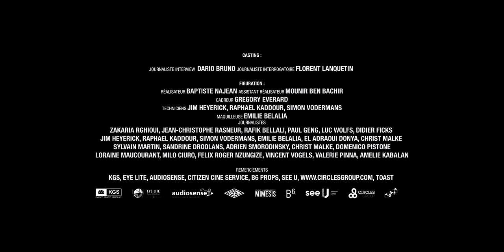ICO - Promo (Clip Officiel)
🕶 Nouvel album 111 disponible !

CRÉDITS SON :
Ecrit par ICO
Prod par ICO
Arrangements : Jules Fradet

CRÉDITS VIDÉOS :
RÉALISATEUR : Alex Dossogne
PRODUCTION : Studio Mimesis
DIR. DE PRODUCTION : Pablo Pacini
ASSSITANT.E.S PRODUCTION : Martin Gjergja, Hugo Buysse, Maurine Buchet
1ER ASS. RÉALISATEUR : Noah Basomboli
CHEF OPÉRATEUR : Samuel Esselinckx
1ER ASSIST. CAMÉRA : Jonathan Da Silva
CHEF MACHINO : Benjamin Benarouche
MACHINO : Basile Krämer
CHEF ÉLEC : Lucas Sevrin
ELECTRO 01 : Titien Velut
INGE SON : Theo Mazuy
PERCHMAN : Nathan Bumba
DECORATION / ACCESSOIRES : Camille Leys
ASSISTANT DÉCO : Malek Abdeli
STYLISME / COSTUME : Samia Boujhar
STYLISTE ICO : Sebastian San
MAKE-UP : Nakani Keïta
MONTEUR.EUSE : Manon Saysouk
SOUND DESIGNER : Diego Wunsch
ÉTALONNEUR : Baptiste Najean
VFX : Valentin Remy
PHOTOGRAPHE PLATEAU : Gregory Evrard

CASTING :
Journaliste Interview : Dario Bruno
Journaliste Interrogatoire : Florent Lanquetin

FIGURATION :
Réalisateur : Baptiste Najean
Assistant réalisateur : Mounir Ben Bachir
Cadreur : Gregory Evrard
Techniciens : Jim Heyerick, Raphael Kaddour, Simon Vodermans
Maquilleuse : Emilie Belalia
Journalistes : Zakaria Rghioui, Jean-Christophe Rasneur, Rafik Bellali, Paul Geng, Luc Wolfs, Didier Ficks, Jim Heyerick, Raphael Kaddour, Simon Vodermans, Emilie Belalia, El Adraoui Donya, Christ Malke, Sylvain Martin, Sandrine Droolans, Adrien Smorodinsky, Christ Malke, Domenico Pistone, Loraine Maucourant, Milo Ciuro,  Felix Roger Nzungize, Vincent Vogels, Valerie Pinna, Amelie Kabalan

REMERCIEMENTS :
KGS
EYE LITE AUDIOSENSE
CITIZEN CINE SERVICE B6 PROPS

Management : Anthony Consiglio & Laura Cantaou
Chef de projet (Allpoints) : Mathieu Garces
Marketing digital : David Aligé
Marketing & Communication : Julie Caïe